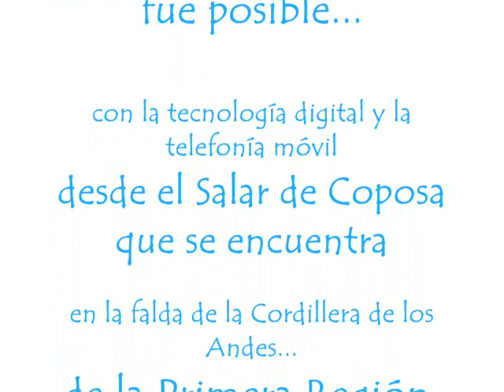Contacto telefónico desde el Salar de Coposa; Cóndores de la Montaña 2010.wmv